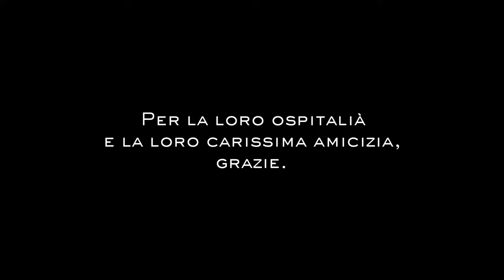Le maschere di Ottana.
La pandemia ci ha costretto ad eleminare tutti gli eventi... A Ottana, anche se in forma ristretta, nel rispetto delle norme alcuni gruppi di maschere decidono di vestirsi come vuole la tradizione.

Questo è il racconto del carnevale di quest'anno. Ho trascorso un intera giornata insieme a loro, ho sentito le loro storie, ma soprattutto ero circondato da una bellissima compagnia.

Un grandissimo ringraziamento va a Paolo Lai, per la sua ospitalità e il tempo che mi ha concesso.

Un grazie di cuore a Salvatore Marras e alla sua famiglia, per aver reso unica la mia permanenza in questa giornata indimenticabile, grazie.

E infine un grazie alla Cortes Apertas Ottana ai gruppi di maschere BOES E MERDULES DI OTTANA Associazione Culturale "Boes e Merdules" per tutto quello che fanno nonostante la difficoltà in cui tutti ci troviamo. Grazie.

Ma ora vi lascio al video e come sempre vi auguro una buona visione.